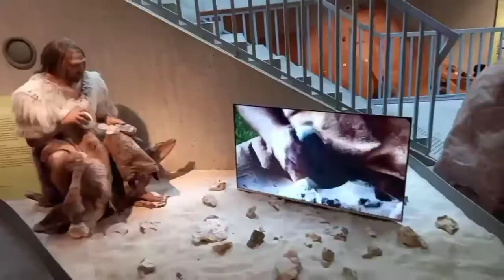VLOG Музей неандертальців (Неандертальський музей) у Німеччині | Neanderthal Museum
Влог про те, як Бабасіки відвідали Музей неандертальців (Неандертальський музей) у німецькому містечку Неандерталь